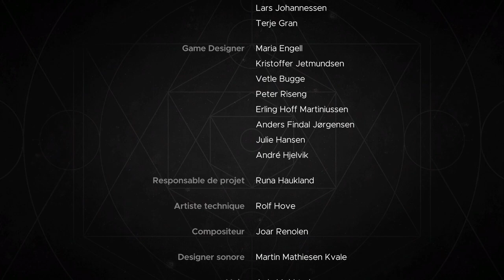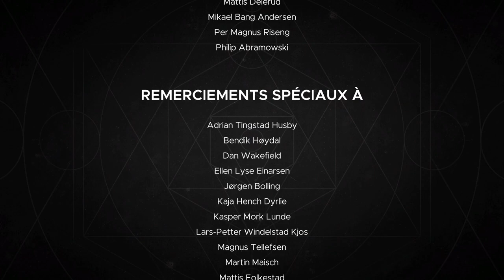Morkredd Coop - On aime les Boules - Gameplay FR